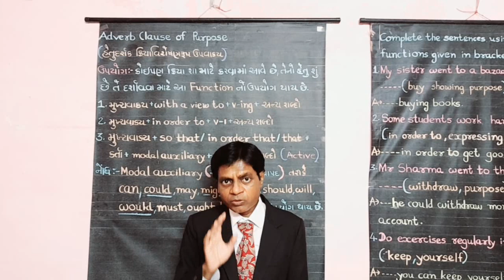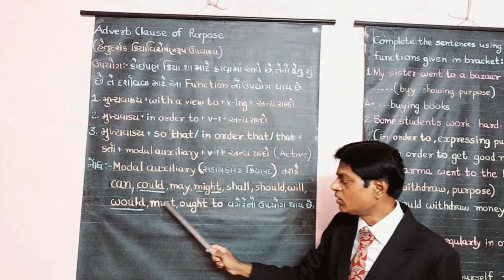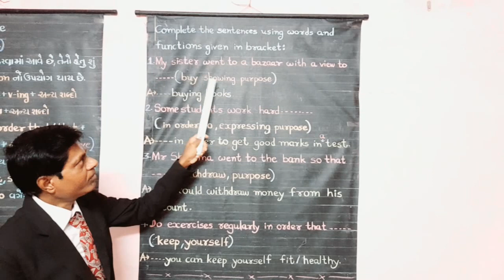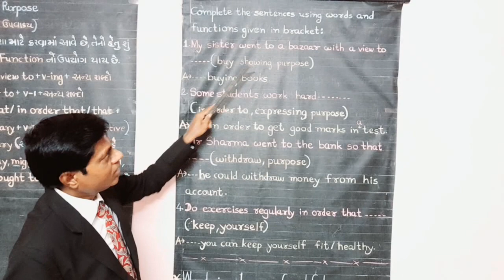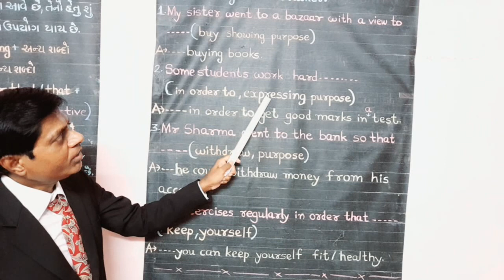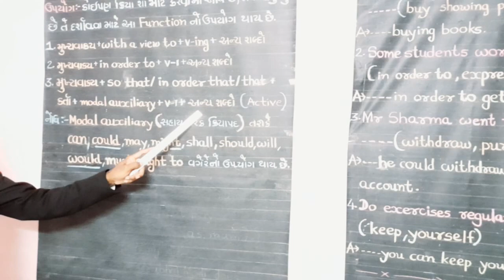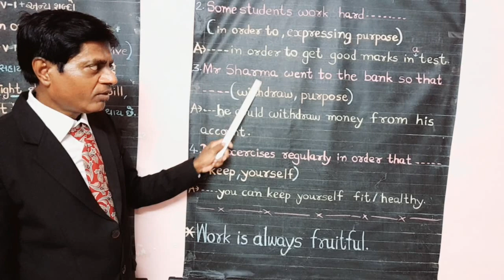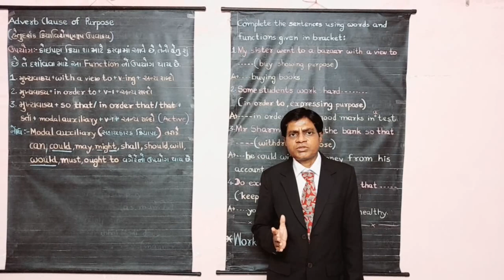11TH || ENG || ADVERB CLAUSE OF PURPOSE || LEC-1 || V-5 || SPEI || MSL || MANOJ SIR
11TH || ENG || ADVERB CLAUSE OF PURPOSE || LEC-1 || V-5 || SPEI || MSL || MANOJ SIR ||